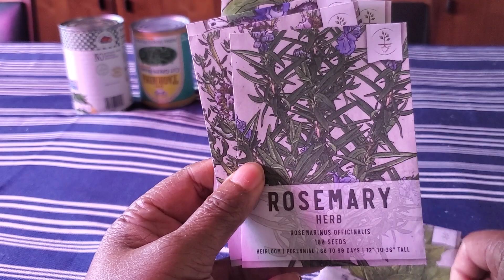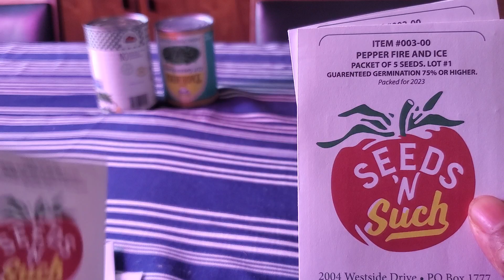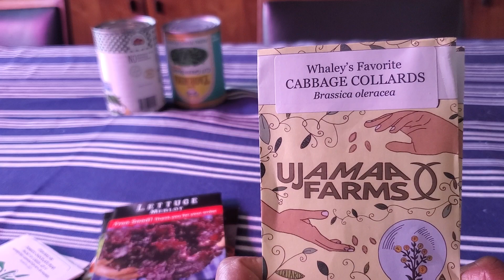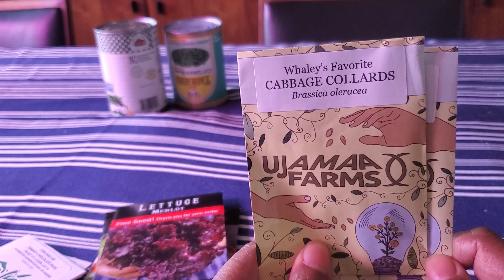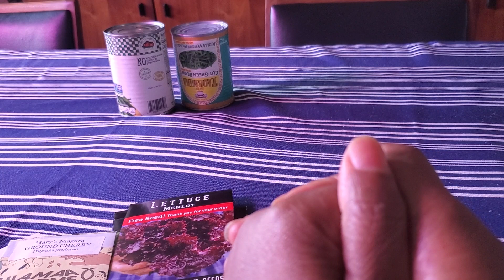TFPG January 2023 Seed Haul!